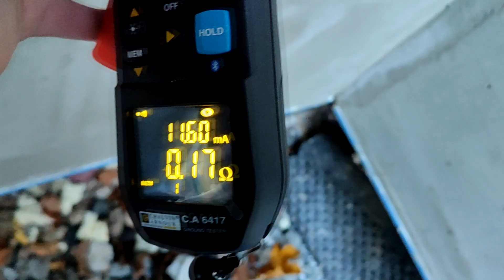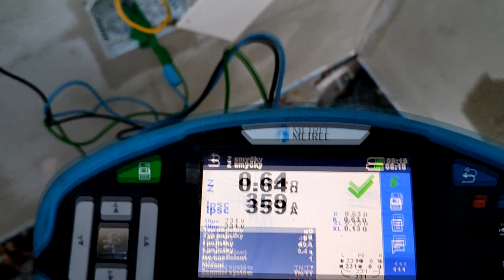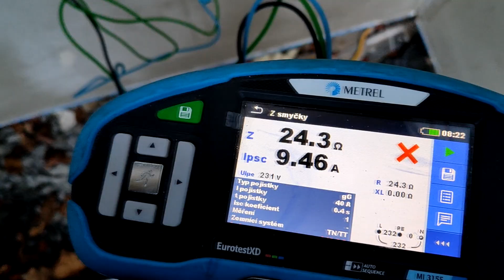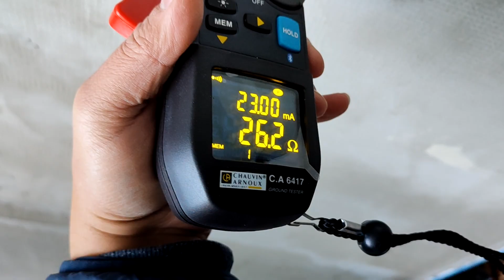Elektrická instalace - Závady 12. Měření zemního odporu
Jak by to nemělo vypadat!